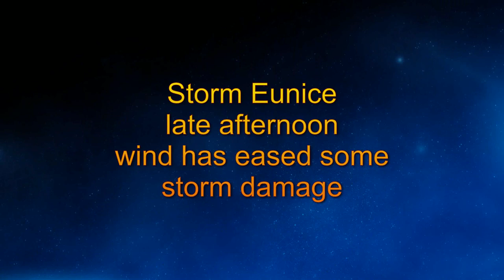Storm Eunice video and photo's damage caused February 18th 2022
Storm Eunice, view from my back garden, also late afternoon walk, when winds had eased, storm damage to trees etc, with trees in river and debris everywhere